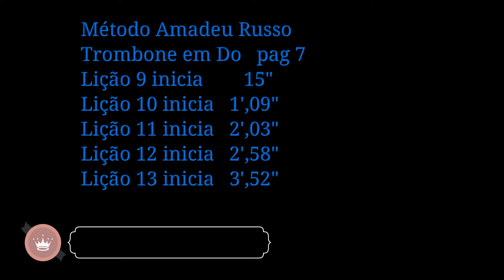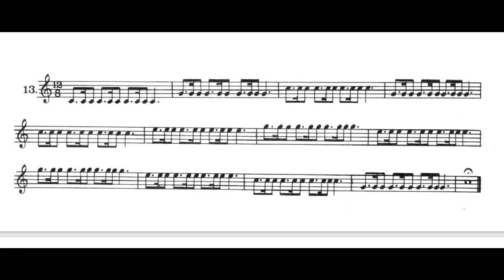Pag 7 Lição 9 ao 13 Método Amadeu Russo Trombone em Do